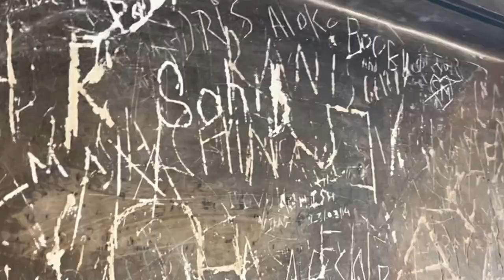MOM KA SAPNA PURA KAR DIYA 🥺❤️|| TAJ MAHAL || AGRA VLOG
Thank You Gys For Always Supporting Me N Here’s My First Car Bataw Kaisa Lga ❤️‍🩹😭

If you interested / live Gaming Channel :-

Hope You’ll Injoy It !
Share the Vlog To Every Friend .